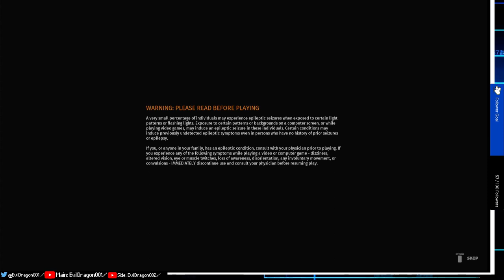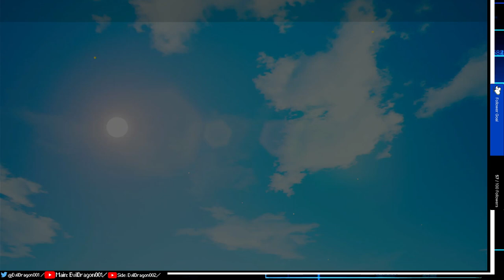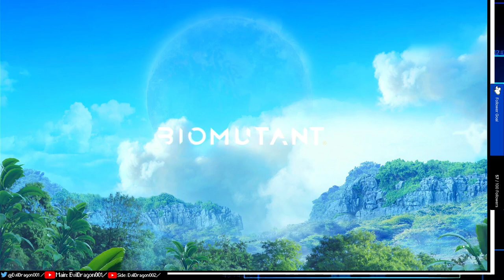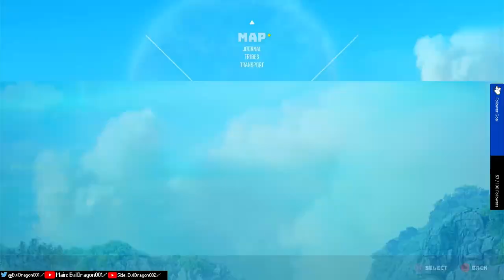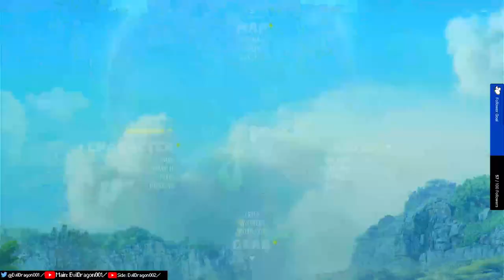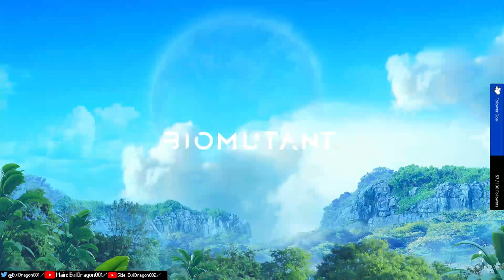Biomutant stream #3 attack of the Biological mutated furries